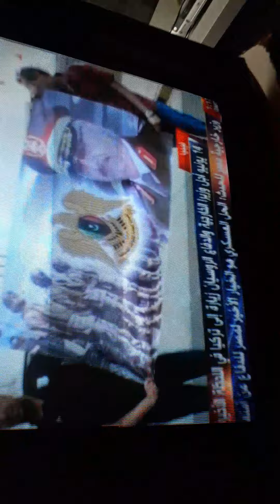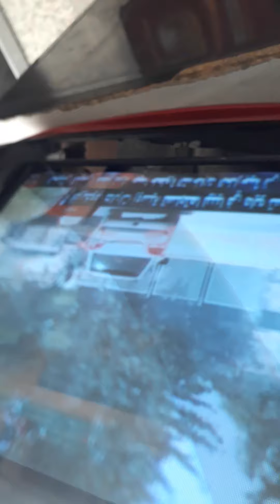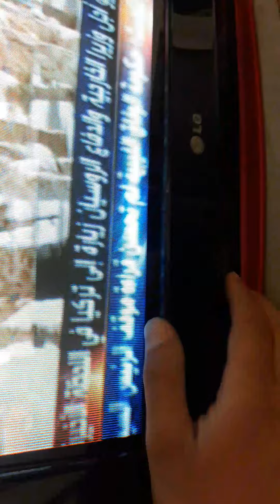LG 21FU6RG-T4 تلفزيون LG 21 بوصه شاشه مسطحه